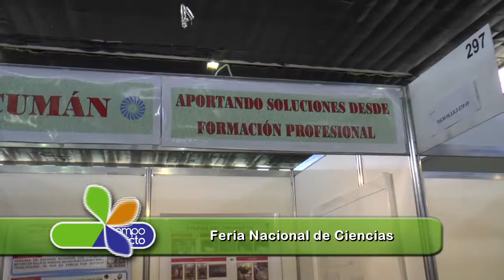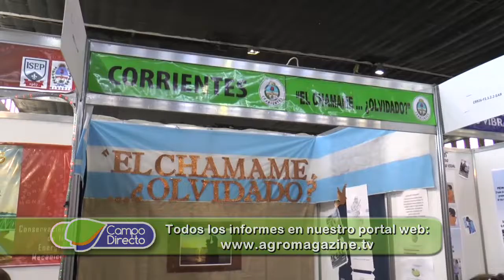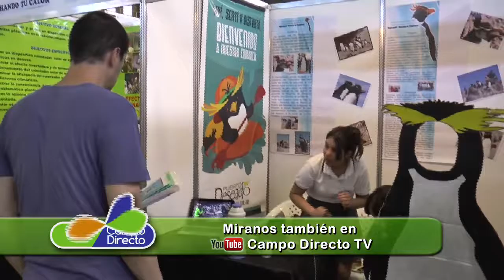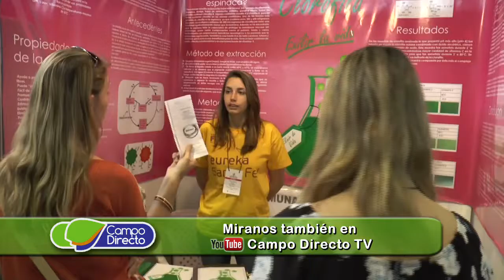Feria de Ciencias en Córdoba MCyT de Cba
El evento, que se desarrolló del 1 al 4 de noviembre, tuvo su acto de premiación en Fadea. Las jornadas congregaron a más de 2 mil estudiantes de distintos niveles educativos provenientes de todas las provincias y de países hermanos.  En esta edición, la Feria se llevó a cabo bajo una modalidad integradora, en la que se congregaron todos los niveles: inicial, primario, secundario y terciario; y también todas las categorías. De esta forma, participaron un total de dos mil estudiantes, de unas mil escuelas provenientes de las 24 provincias argentinas, y de países como México, Guatemala, Perú, Brasil, Estados Unidos de América y Colombia.

Entrevistas:  Dr. Walter Robledo
                       Ministro de Ciencia y Tecnología de Córdoba

                       Ércole Felippa
                       Presidente de la Fábrica de aviones Córdoba (FADEA)